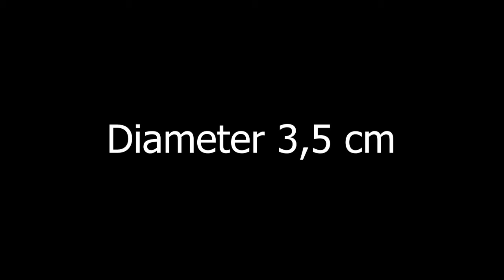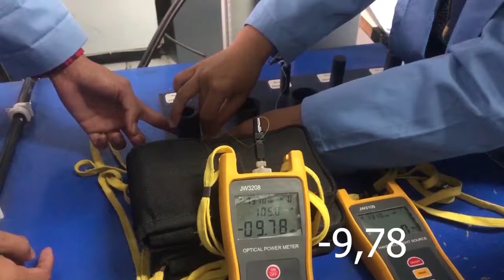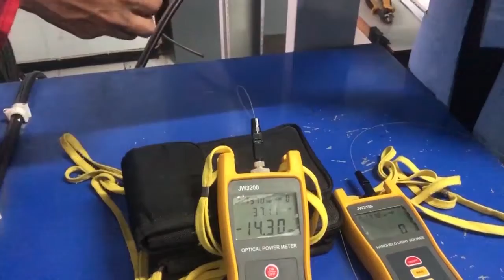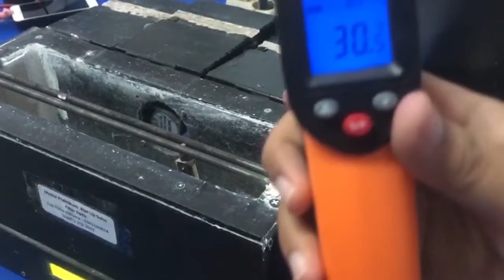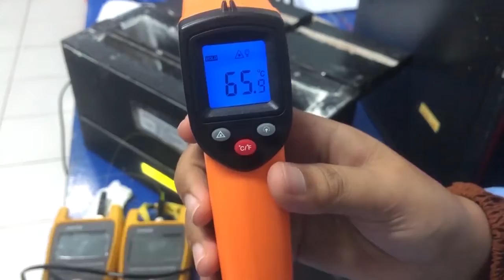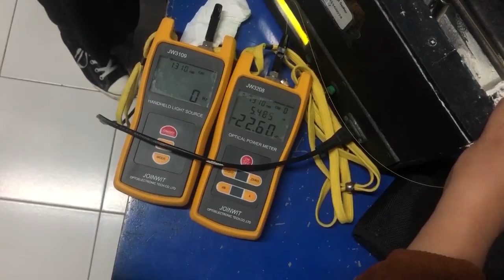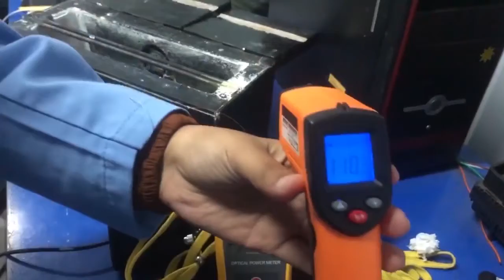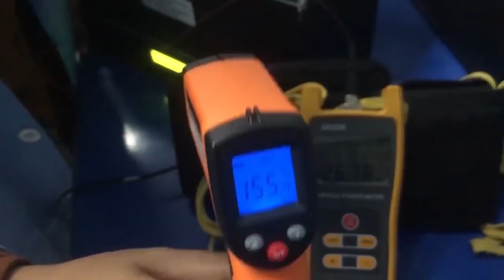Banding dan Pengaruh Suhu Pada Serat Optik